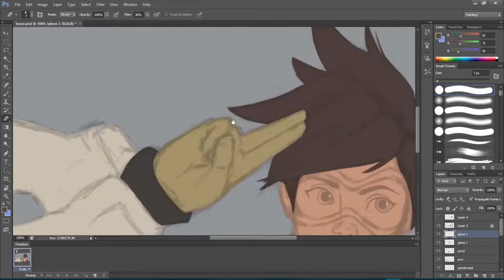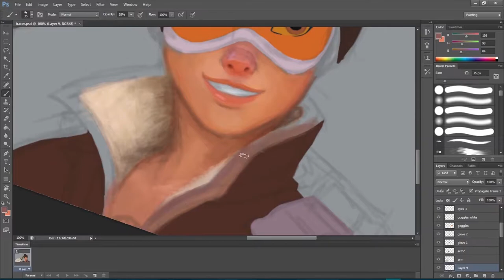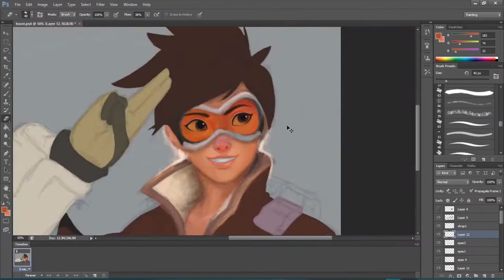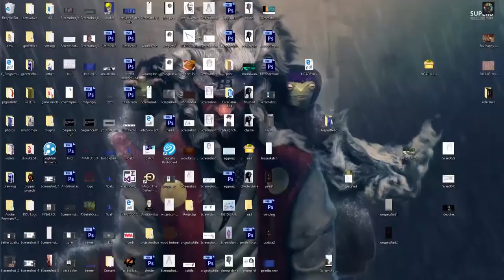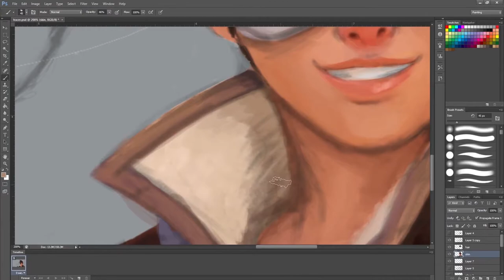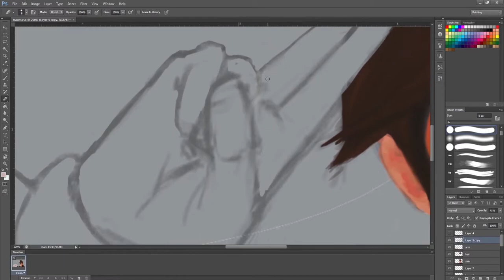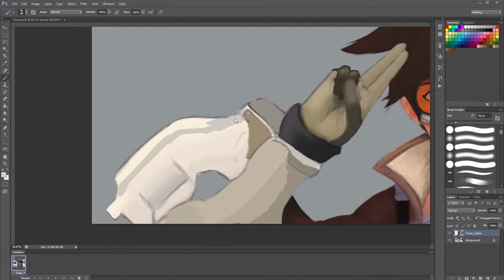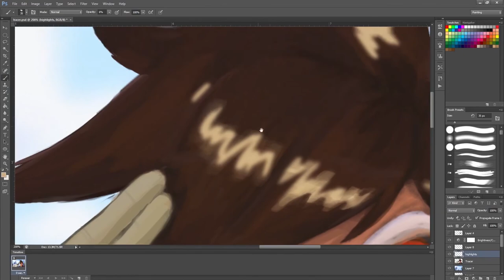Tracer (Overwatch) Speed Paint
Finally uploaded part 2! Now that I'm out of school I was able to sit down and finish this. More to come soon!